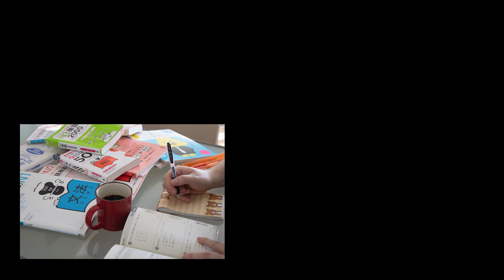Was macht man denn mit Japanologie? 🤷‍♂️ Hartz IV vermeiden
Japanologie? Was macht man denn damit? Wer diese oder eine ähnliche Frage schonmal gehört hat, der rufe bitte "hier"! 🙋‍♂️ Diese Frage hat uns in unseren bösesten Alpträumen verfolgt und psychisch gefoltert, doch heute setzen wir der "Was macht man den damit"-ritis ein Ende.

Denny erklärt knallhart, warum die Frage sinnlos ist und weist zwei Wege auf, wie man erfolgreich Japanologie studiert, ohne in Hartz IV zu landen.

Kommt auf unseren Discord!

Hier könnt ihr uns direkt finanziell unterstützen, wenn ihr mehr Content wollt!
Hier könnt ihr Ocha-Ocha® online bestellen. Denny arbeitet für Ocha-Ocha® [Werbung]:
TOKYOmaniacs Intro + Outro von Senpai (Ukulele)